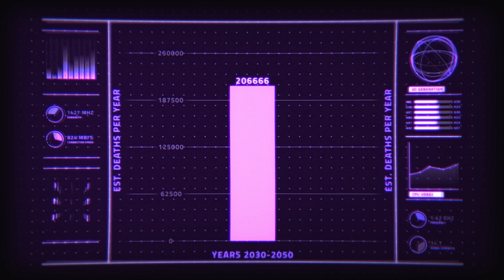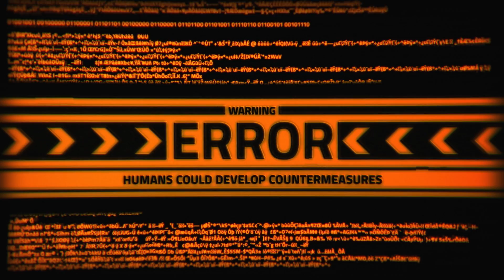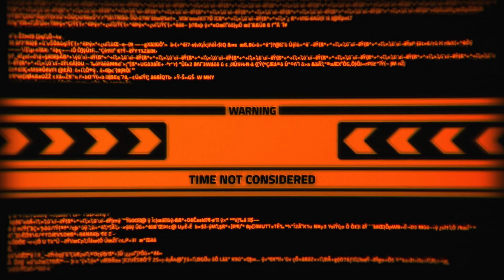What if Climate Change would go on and on and on? | Quarks This is the Ent #4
Climate Change is killing humans a lot faster than any of my diabolical plans ever could. And the best thing? I don’t have to lift a single finger to cause your demise! You guys are already doing a fantastic job at destroying yourselves.

For the last 12.000 years Earth’s climate has been relatively stable which led to the invention of agriculture blablabla humans became the dominant species on this planet. Boring! But that all changed with the industrial revolution! Because that’s when humans became dependent on fossil fuels.

Burning fossil fuels releases carbon dioxide, a greenhouse gas, into the atmosphere which leads to global warming. The first effects of climate change are already observable. In the last 50 years climate change has caused the loss of billions of tons of glacial ice. Climate change also causes a rise in sea levels, droughts, the extinction of species and many regions of the Earth will become uninhabitable!

In 2016, 196 countries signed the Paris Agreement, aiming to stop climate change and so far, you guys are doing a fantastic job at not sticking to the contract. You’re doing all my work for me; I suppose I should thank you.

Doom and dismay to all humans!
Your fav diabolical virus,
Ent

Who is behind the format?
Idea: Mustafa Benali, Marina Cardozo, Maximilian Doeckel, Suryanshu Rai
Script: Maximilian Doeckel
Director: Michael Binz (English version), Hanna Steger (German version)
Animation and visual concept: Studio Paeper
Sound editing: Florian Ebrecht
Scientific advice: Dirk Notz

Voices:
Ent (English): Brock Labrenz
SC (English): Nathalie Thomas
Ent (German): Samy Challah
SC (German): Esra Meral